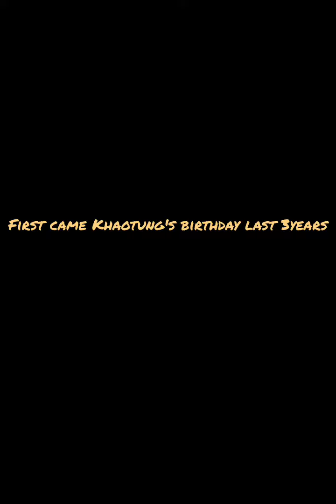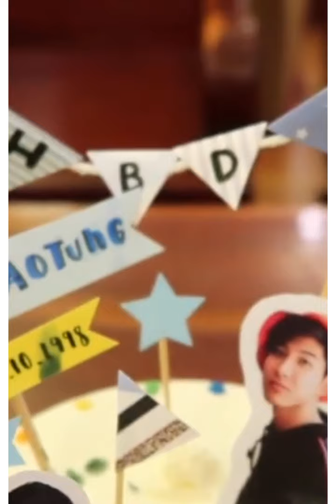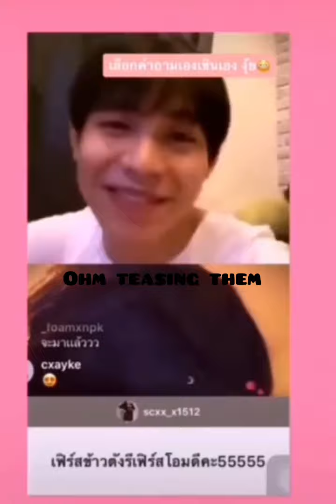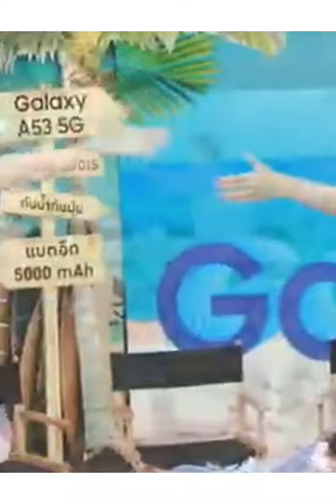Firstkhaotung moments make you feel lonely in 20mins